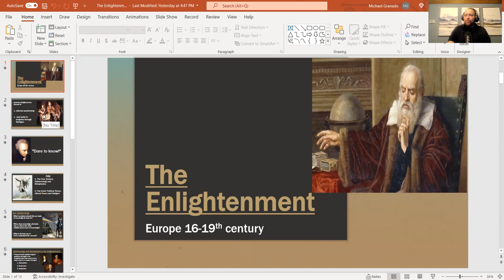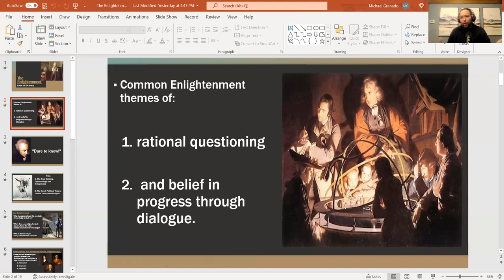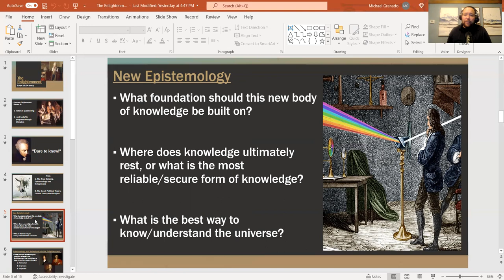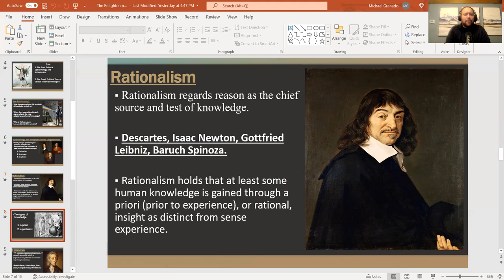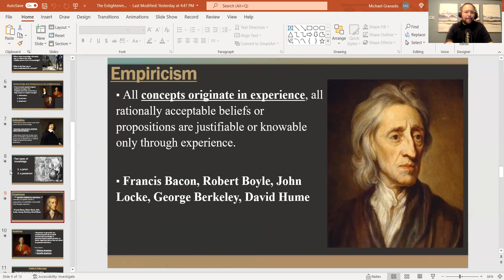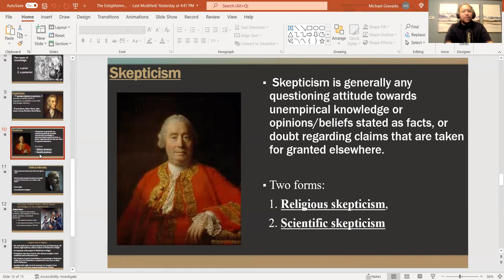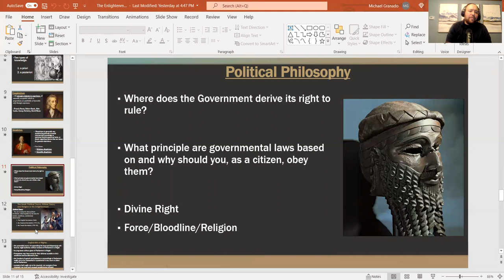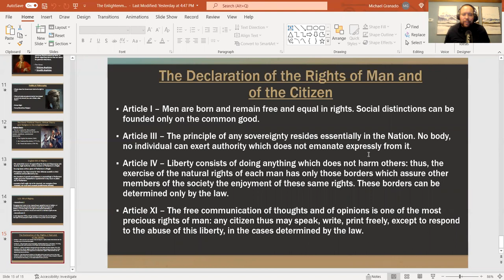The Enlightenment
Introduction to the European Enlightenment. This video covers the general themes of the Enlightenment and details the developments in epistemology and political philosophy.